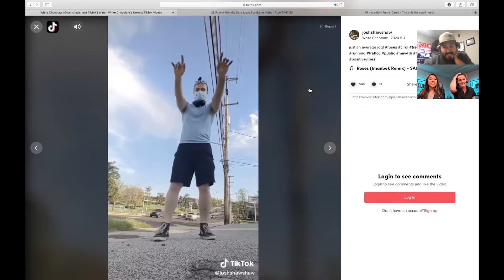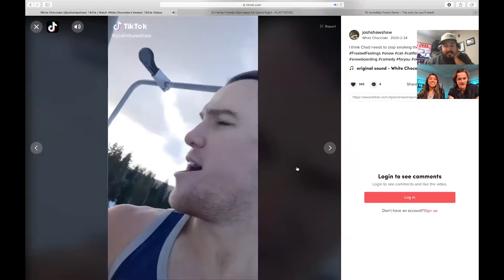Competing with PROFESSIONAL TIK-TOKERS!!!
On this weeks episode of TFS, Alex and Colton compete with one of SUM's alumni Karim Rashid in a TikTok duel. Winner will get publicly shamed!